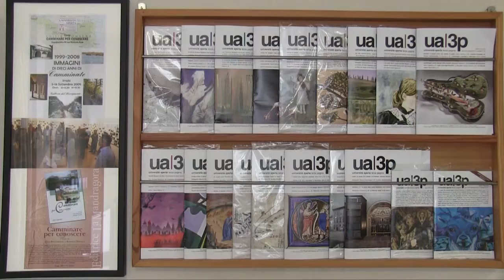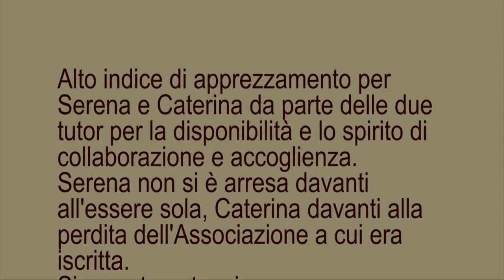Campus CiviVo - Università Aperta 1